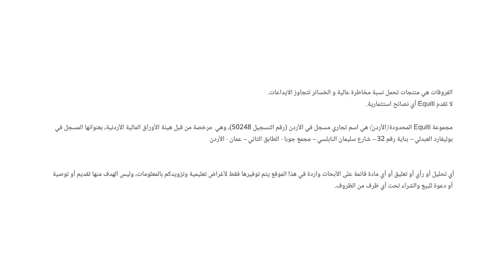كيف سيؤثر إغلاق الحكومة الأمريكية المحتمل على عوائد السندات وأسواق الأسهم؟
هل سينعكس إغلاق الحكومة الأمريكية المحتمل سلباً على التصنيف الائتماني؟
مخاوف الأسواق من الفائدة المرتفعة يتفوق على مخاوف نقص المعروض، الأمر الذي تسبب في مزيد من الضغوط  على أسعار النفط.